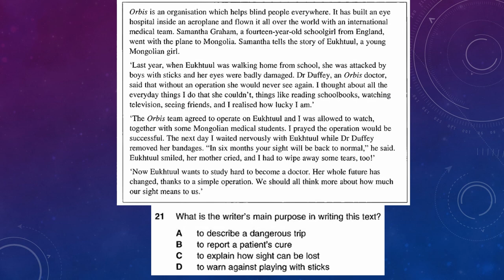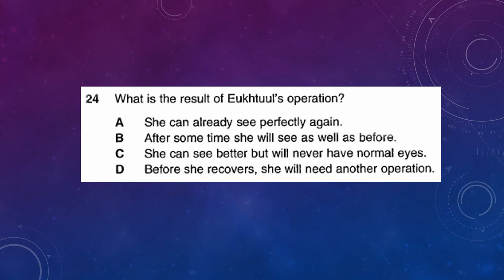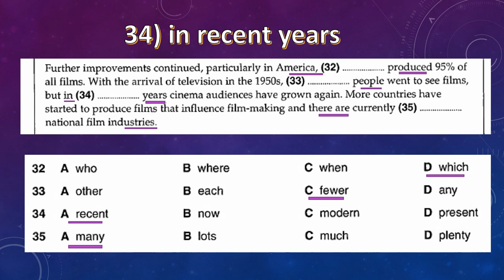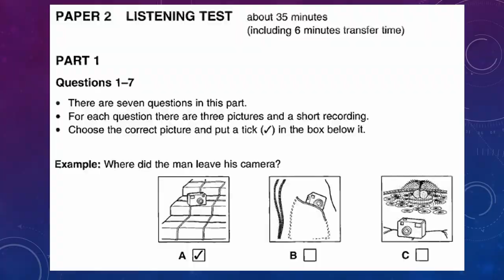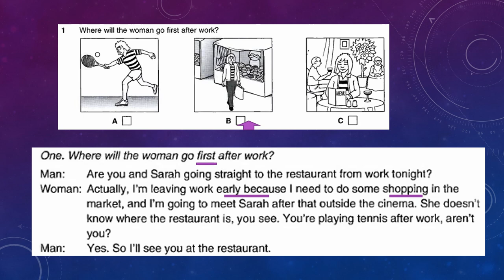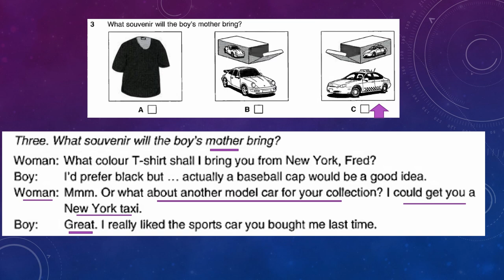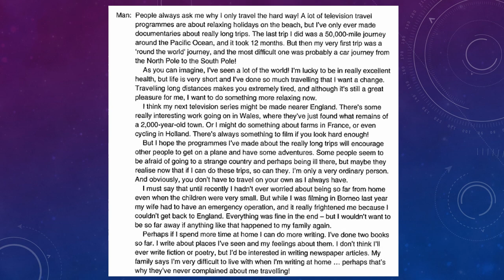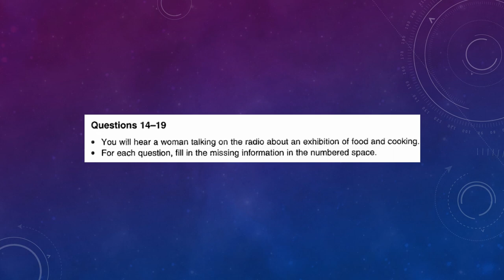Cambridge English Placement Test 16 || CEPT TEST 16